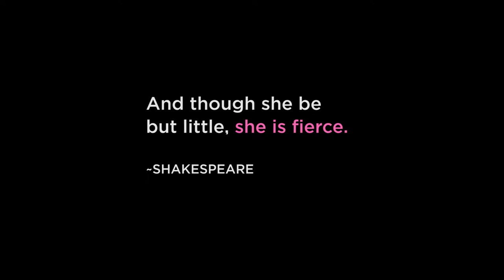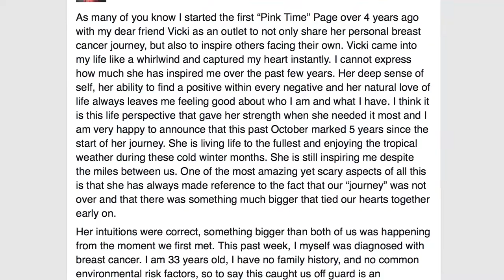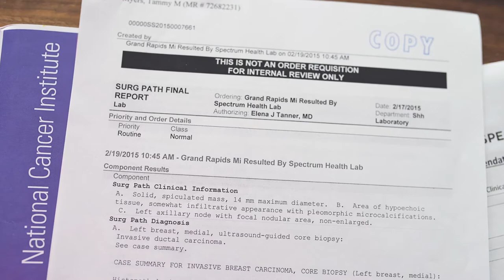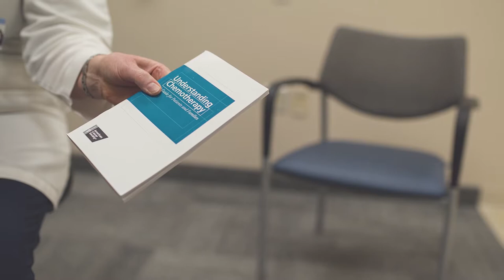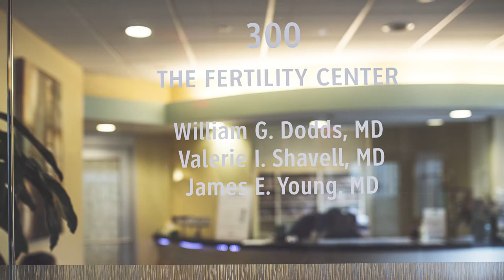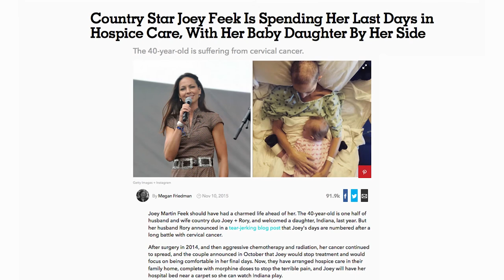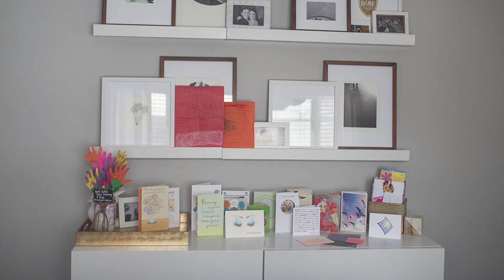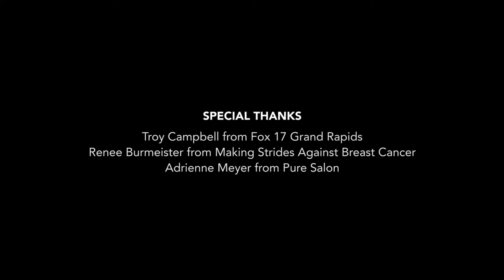My Personal Pink Time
Tammy Myers was diagnosed with breast cancer on February 16, 2015 at the age of 33. Follow her journey in the first year since her diagnosis.

Directed and edited by Josh Reed
Cinematography by Andrew Tingley
Photography by Jordan Myers and Shutter Sam Photography

2016 Eclipse Award Winner - Best Documentary
2016 East Lansing Film Festival